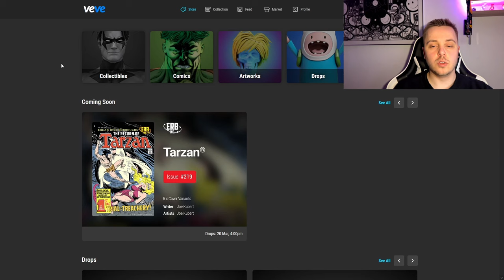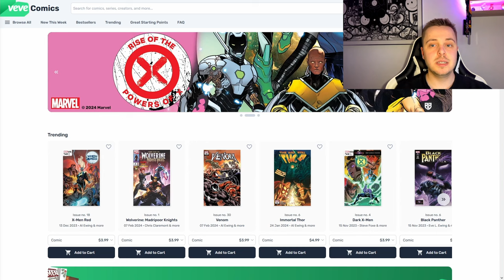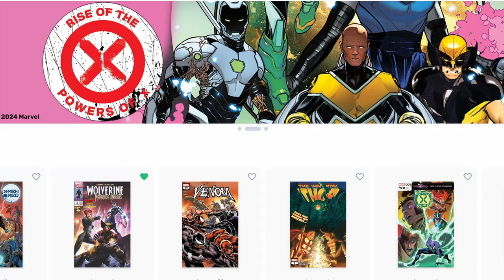Verpasse nicht dieses Projekt! | VeVe kurz erklärt | VeVe deutsch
↪️ In diesem Video erkläre ich dir kurz und knapp was die VeVe App ist und was dahinter steht!